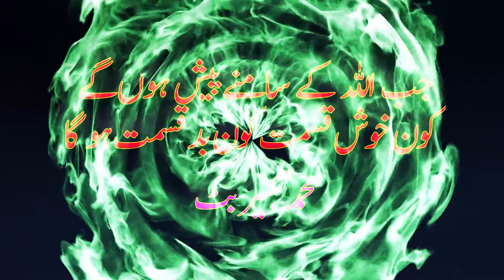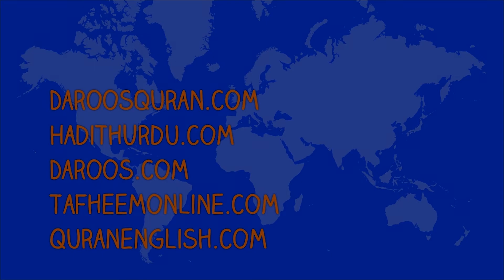Jab Allah ke samnay paish Hongay kon khush qismat kon bad qismat ho ga :: by Muhammad Kabir Butt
Jab Allah ke samnay paish Hongay kon khush qismat kon bad qismat ho ga :: by Muhammad Kabir Butt _HD Video
جب اللہ کے سامنے پیش ہو ںگے کون خوش قسمت کون بد قسمت ہو گا